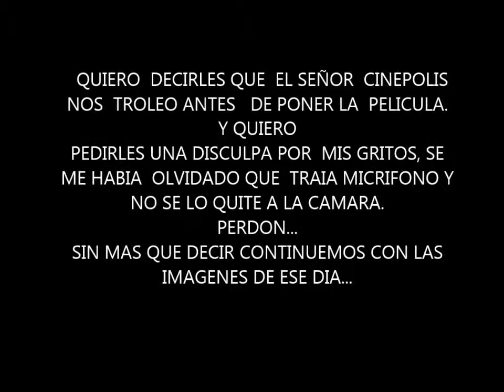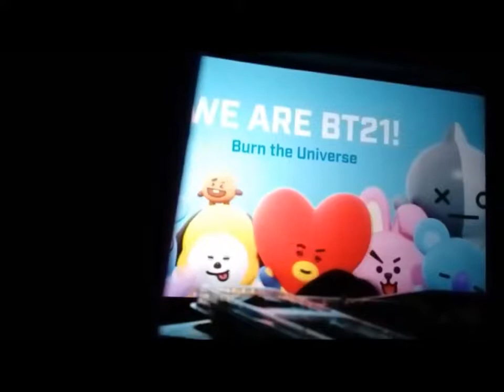Mini Vlog - Burn The Stage The Movie - BTS ♡